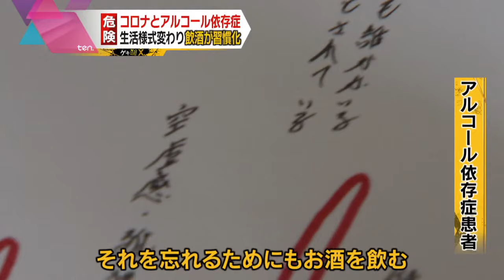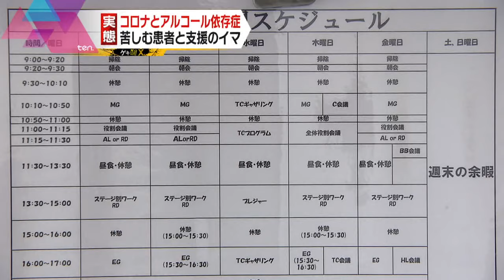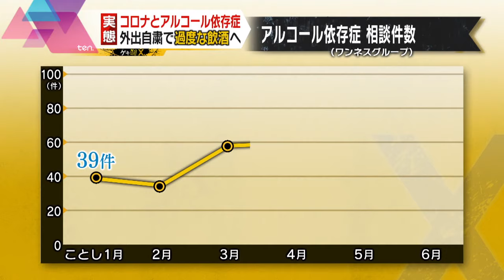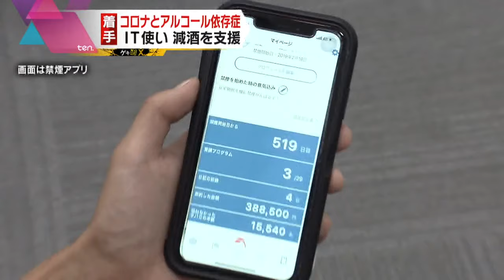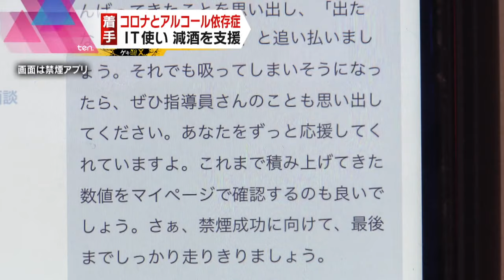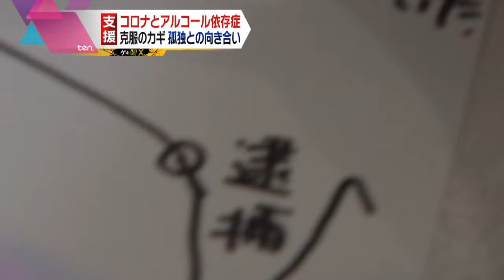【ゲキツイX】コロナ自粛で要警戒「アルコール依存症」の危険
新型コロナウイルスの影響で外出自粛が続く中、
ストレスなどもあり、自宅での酒量が増えてしまったという人も多いのではないでしょうか。

「アルコール依存症」は過度な飲酒習慣が引き金となり誰もが陥る可能性があります。
その危険性をゲキツイしました。

※依存症に関する相談は…
ワンネスグループ
（相談無料：月~金 10時~17時受付）